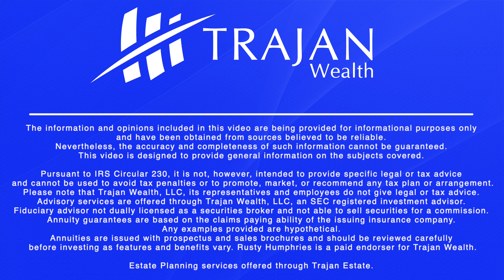Forecast for the rest of 2021 - Build Your Wealth with Trajan Wealth featuring Jeff Junior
Is the U.S. economy is full speed ahead for recovery?
In this episode of Build Your Wealth with Trajan Wealth, Jeff Junior and co-host Rusty Humphries talk about the general economic outlook now that we're over halfway through 2021.   Consumers, ready to re-engage with the world after a year of social distancing and lockdowns, are eager to spend.  Jeff is optimistic about stock market performance and low unemployment, despite inflation concerns and the delta variant.

If you are concerned about economic recovery in specific industry sectors or inflation and its impact on your portfolio or fixed-income investments, schedule a time with one of our fiduciary advisors.

ABOUT THE FOUNDER & CEO
Jeff Junior has spent over two decades in the financial services profession helping individuals and couples in or nearing retirement better understand and prepare for the challenges associated with the ever-changing financial landscape. He holds his Series 65 and Life & Health licenses and has a proven track record of helping clients successfully align assets with objectives to leverage and manage investment portfolios that will weather market fluctuations.

A well-known speaker in the greater Phoenix area and an active member of the National Association of Insurance and Financial Advisors (NAIFA), Jeff frequently hosts public educational workshops in the community on a variety of financial and retirement topics. His high degree of knowledge and training has earned him numerous noteworthy awards, including membership in the Circle of Honor Society. Additionally, he has been quoted in articles published by The Boston Globe, CNBC, Reuters, Yahoo! Finance, Morningstar, and countless others.

Jeff grew up in a small town in northern Wisconsin. His father owned a 10 lane bowling alley and his mother was a nurse. They instilled a strong pursuit of doing things correctly, working hard, and a passion to care for others. Jeff became a “devil dog” of the United States Marine Corps, where he proudly served in a Marine Expeditionary Unit.

He obtained his degree in 1997 from Campbell University in Buies Creek, NC, and immediately entered the financial services and insurance sector. Jeff has served corporations large and small in roles such as financial advisor, vice president, senior partner, and now president and owner of Trajan Wealth.

He met his wife Brenda while stationed in Camp Lejeune N.C., who is also a veteran. While Jeff decided to pursue the financial sector, Brenda became a nurse practitioner. She then joined the ranks of Trajan Wealth as the Chief Operating Officer in 2020. Their son, Conner, is an Air Traffic Controller in the Air Force and their daughter, Bree, is going to WP Carey School of Business. Jeff continues to pursue his core values and serves his clients and employees with the utmost service and respect.

*Paid endorser. Advisory services are offered through Trajan Wealth, LLC, an SEC-registered investment advisor. Estate planning services are offered through Trajan Estate LLC.
Annuity guarantees are based on the claims-paying ability of the issuing insurance company.  Any examples provided are hypothetical.